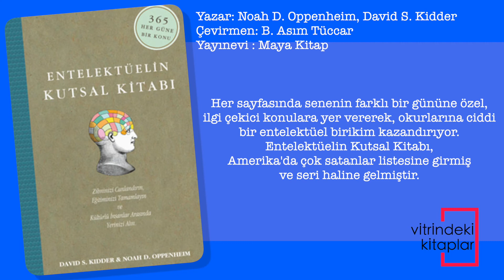Entelektüelin Kutsal Kitabı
Yedi farklı alandan, her güne yeni bir konu!

Birer sayfalık Tarih, Edebiyat, Felsefe, Matematik, Bilim, Din, Güzel Sanatlar ve Müzik bilgileriyle zihninizi canlandırın, eğitiminizi tamamlayın ve kültürlü insanlar arasında hak ettiğiniz yeri alın.

Her biri kendi dalında uzman kimselerin rehberliğinde hazırlanan Entelektüelin Kutsal Kitabı, 7 farklı alandan 365 temel bilgi sunuyor. Her sayfasında senenin farklı bir gününe özel, ilgi çekici konulara yer vererek, okurlarına ciddi bir entelektüel birikim kazandırıyor.

Entelektüelin Kutsal Kitabı, Amerika'da çok satanlar listesine girmiş ve seri haline gelmiştir.